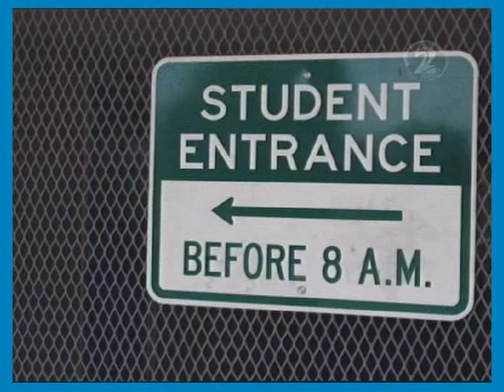I'm With Her - Pilot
School teacher Patrick Owen has a brief encounter with movie star Alex Young and despite all the glitz that comes with her, there is a definite attraction between them.